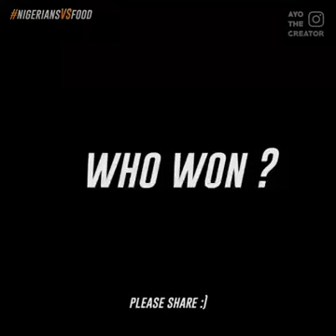See how Nigeria 🇳🇬 competes in food challenge